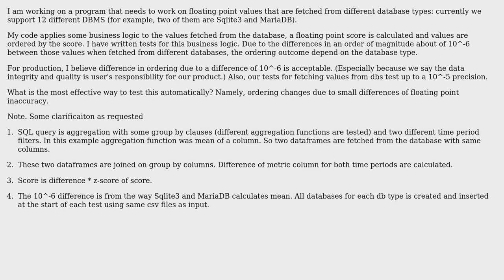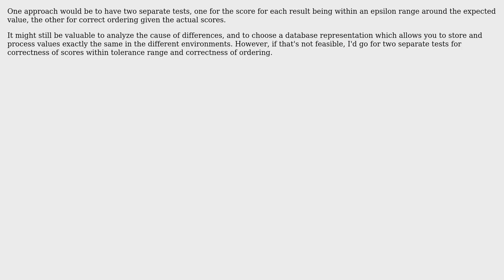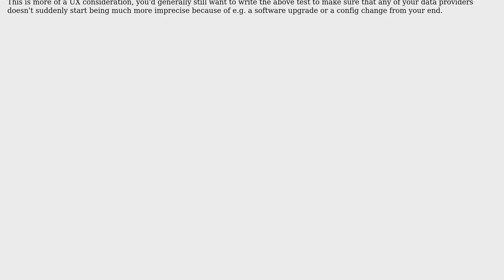How to test variable values which differ due to floating point inaccuracy caused by different...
Software Engineering: How to test variable values which differ due to floating point inaccuracy caused by different DBMS types?

With thanks & praise to God, and with thanks to the many people who have made this project possible! | Content (except music & images) licensed under CC BY-SA | Music | Images & others | With thanks to user Hans-Martin Mosner user Gofrette user Flater user Eric user Doc Brown and the Stack Exchange Network Trademarks are property of their respective owners. You are responsible for your own actions.